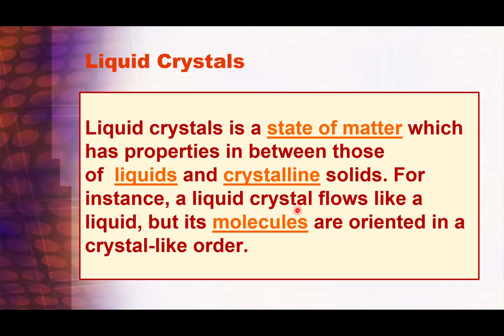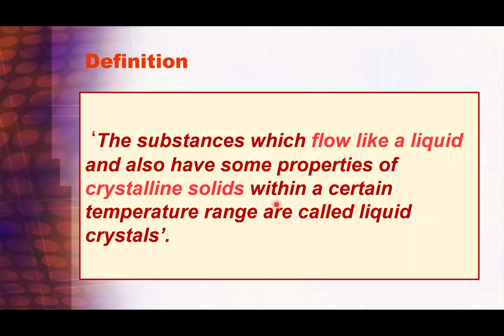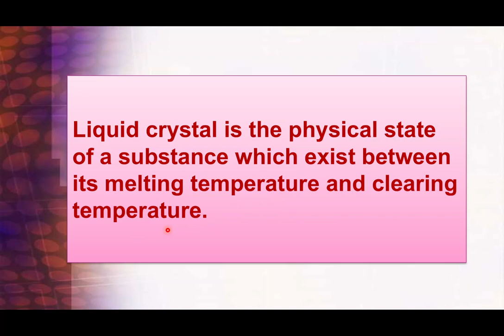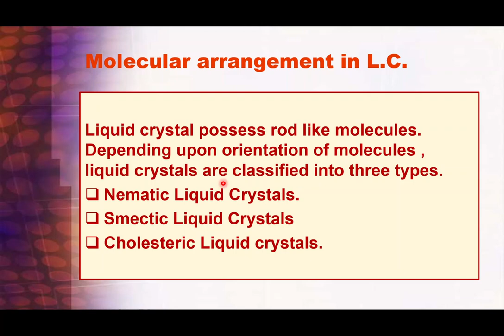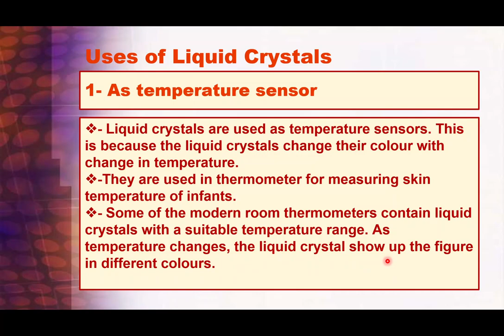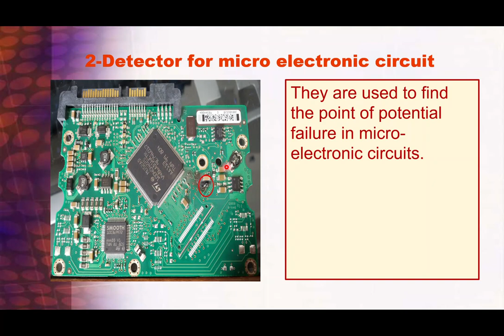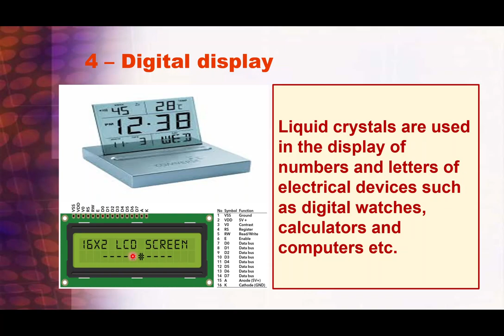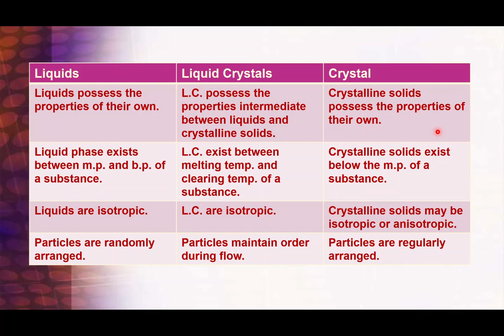Chap-5 Liquids, Lecture-10 LIQUID CRYSTALS